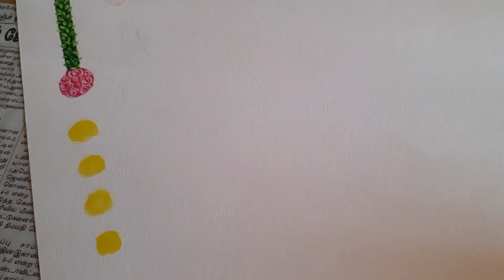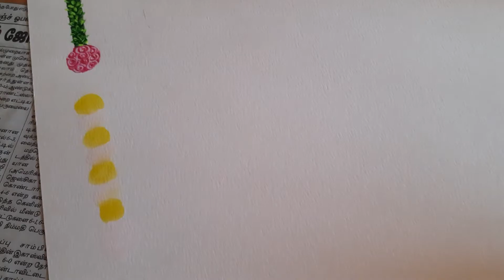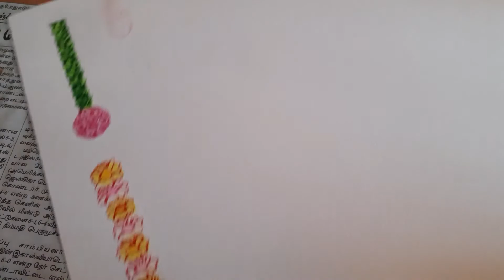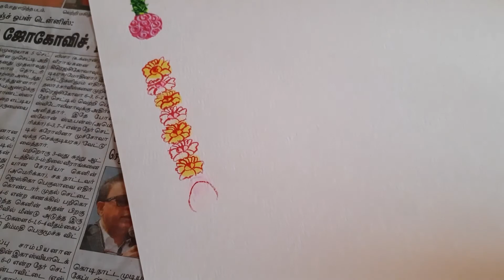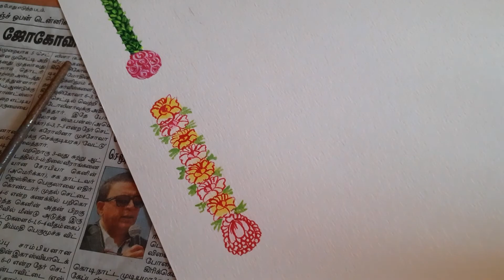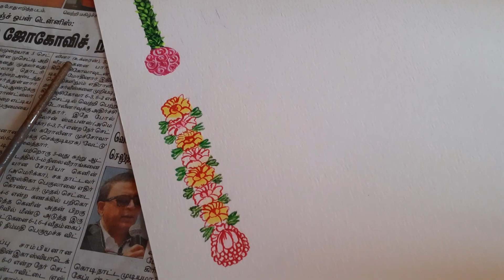Garland - Tanjore painting